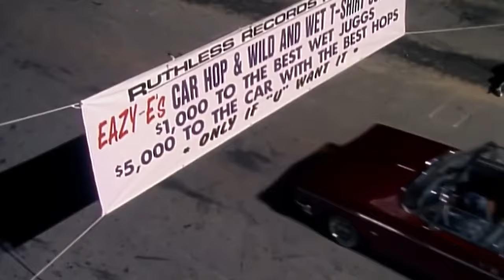Eazy E x DMX - Right Now ft Mobb Deep and Big Noyd Burn ( Music Video )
Hey fam, this is another premiere featuring  Eazy E, DMX , Mobb Deep and Big Noyd Burn perform Right Now. Hope you like it .  R.I.P @dmx  and @eazye8298

BPM: 92
Key: B Minor

Chapters
00:00 Intro
03:45 Outro